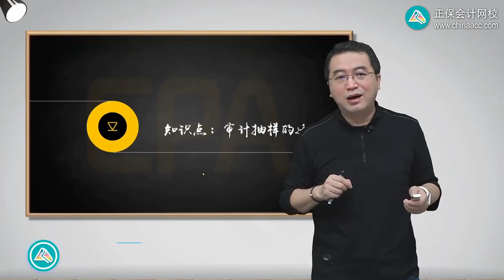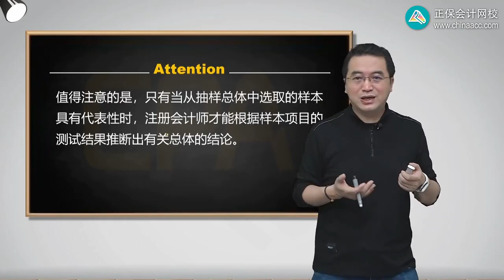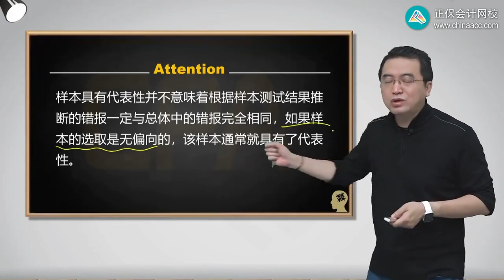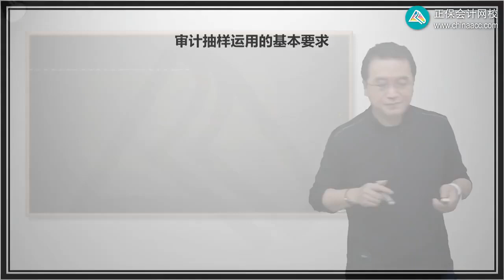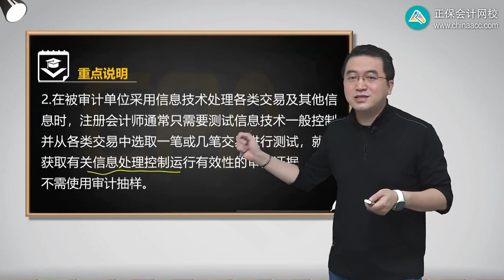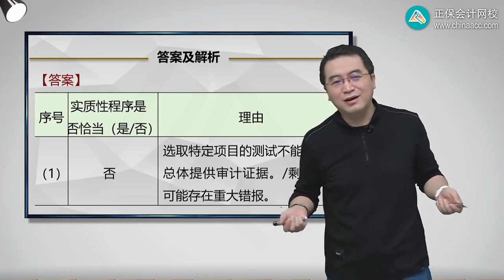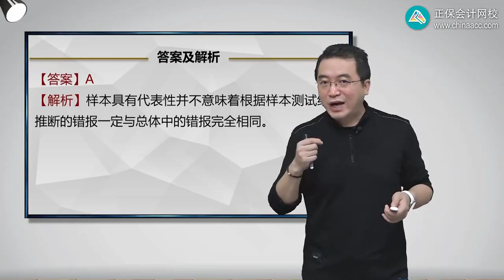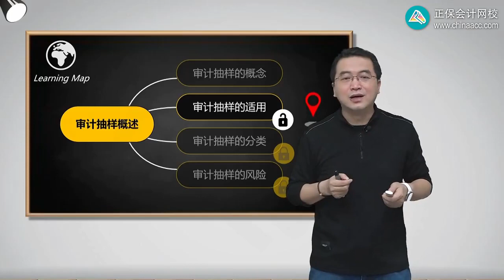2023 CPA 审计 陈楠 基础精讲班 第0702讲 审计抽样的适用